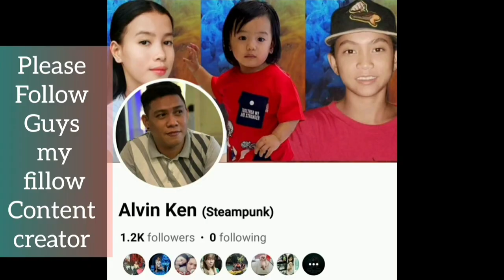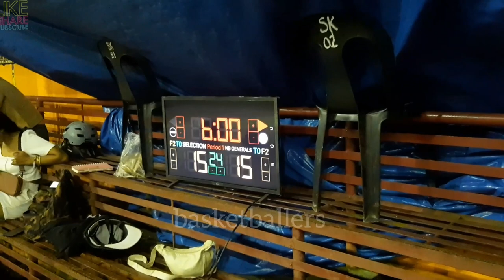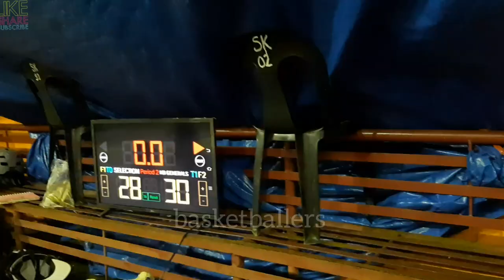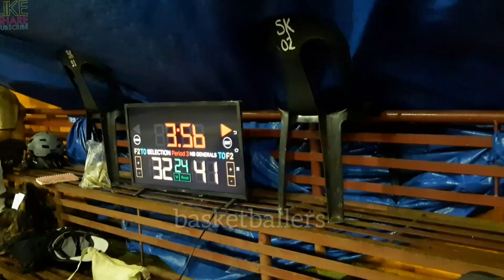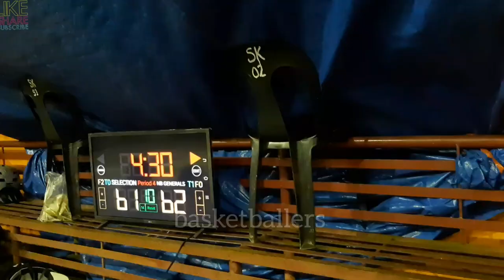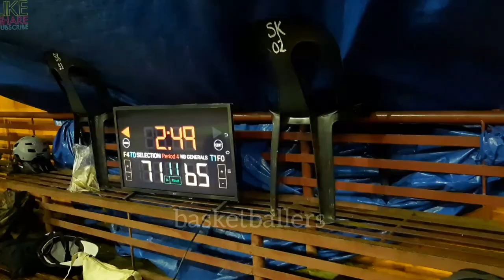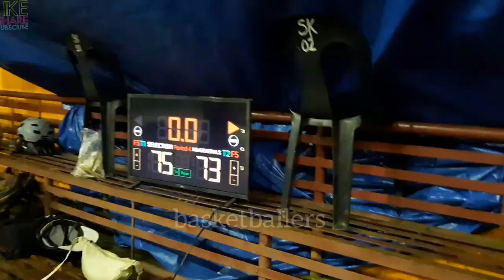SELECTION VS NB GENERALS GAME HIGHLIGHTS | OCTOBER 05,2023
SELECTION VS NB GENERALS GAME HIGHLIGHTS | OPEN LEAGUE BASKETBALL TOURNAMENT 2023 AT CENTRO COVERED COURT, BRGY. TINUIGIBAN,PPC | OCTOBER 05,2023